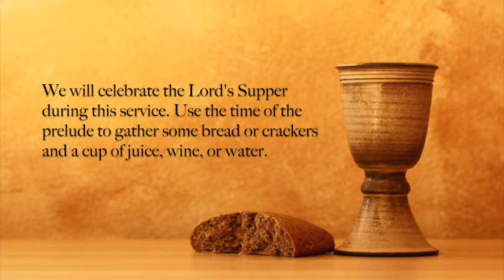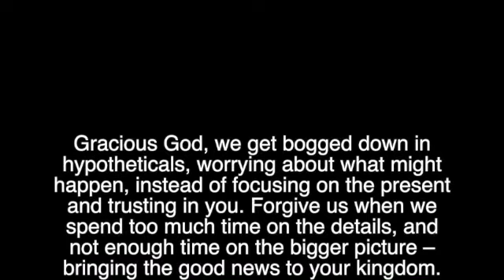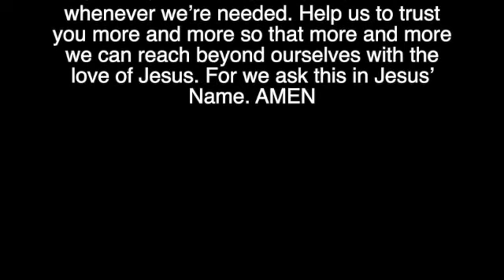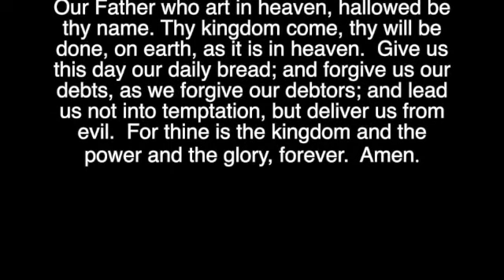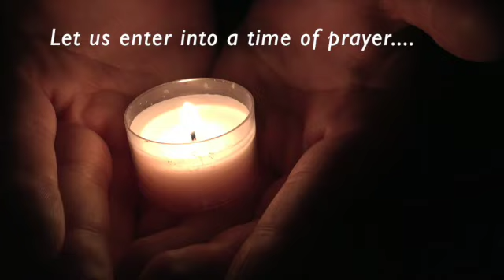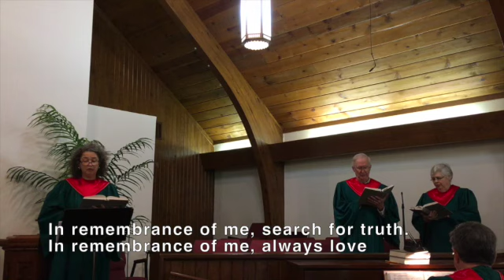Sunday Worship November 6, 2022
Join us for worship! We will be celebrating the Lord's Supper, so be sure to have some bread or crackers and a cup of juice, wine, or water prepared.